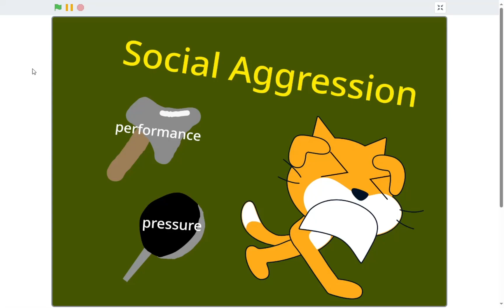Scratch 3.0 Short: Social Aggression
This is what society does to young people